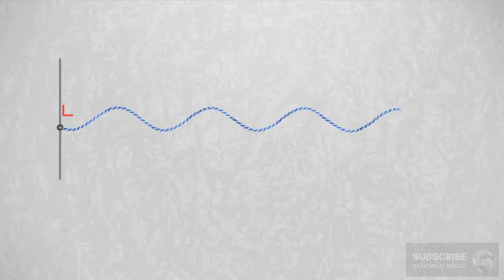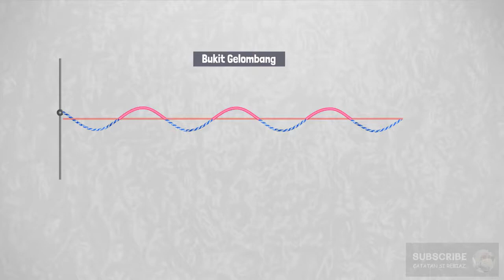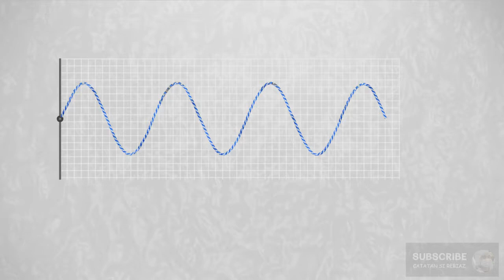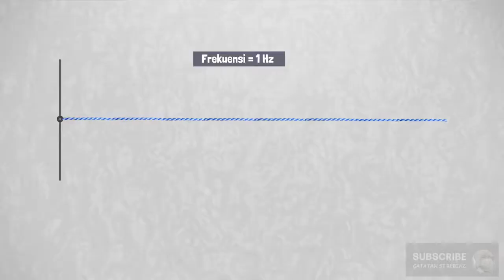Animasi Gelombang Transversal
Gelombang transversal adalah gelombangyang arah getarnya tegak lurus dengan arah rambatnya. Gelombang ini memiliki bukit gelombang, lembah gelombang, panjang gelombang, simpangan, amplitudo, periode dan frekuensi tertentu.